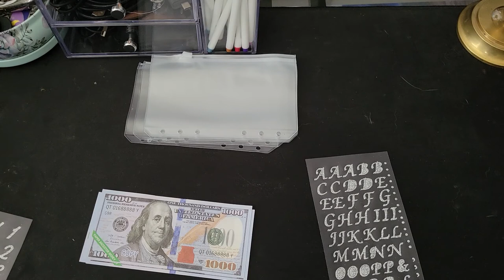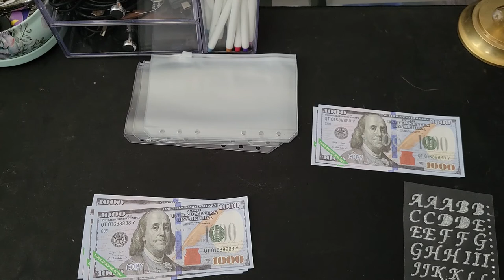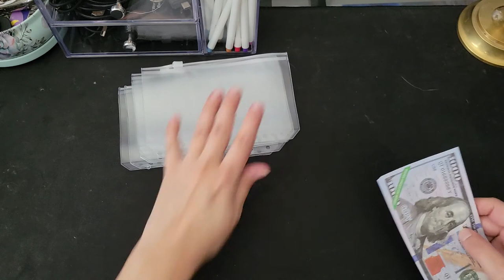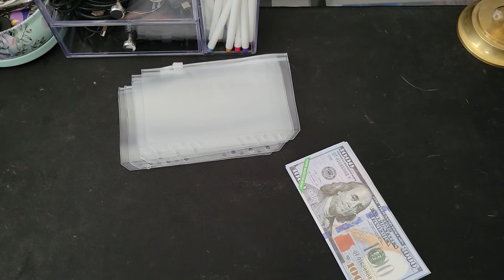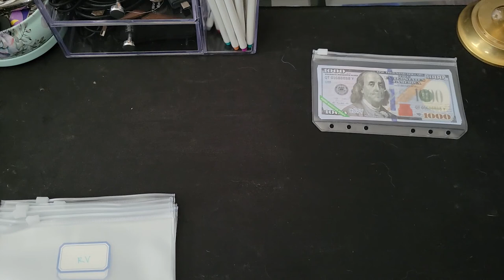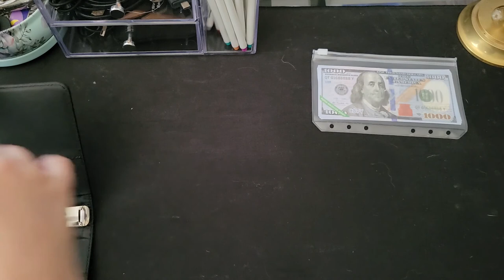Getting Ready for March | Cash Envelopes | My Southern Cottage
Just a small video showing you my new cash envelopes. Big news concerning sinking funds and a big shopping haul is planned for March!

Excited!!!

I hope everyone enjoys their week! God Bless!

The plans of the diligent lead surely to abundance, but everyone who is hasty comes only to poverty. - Proverbs 21:5